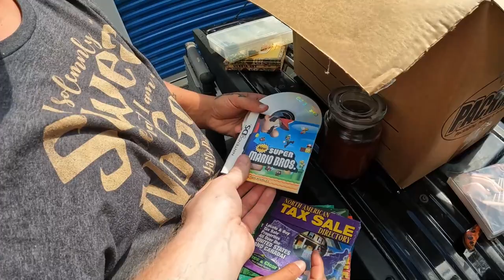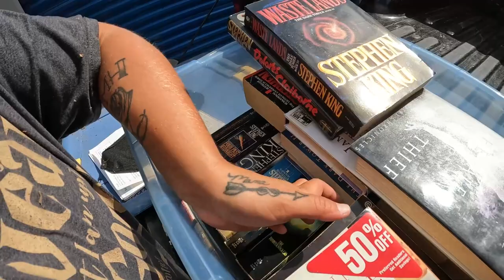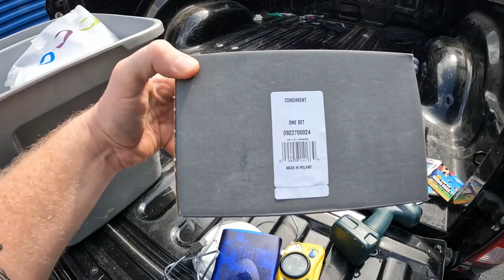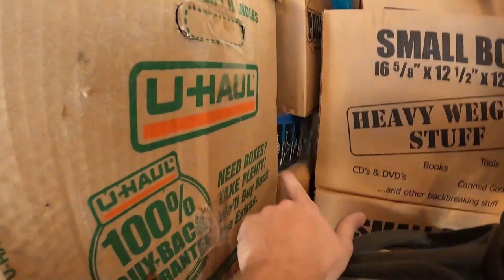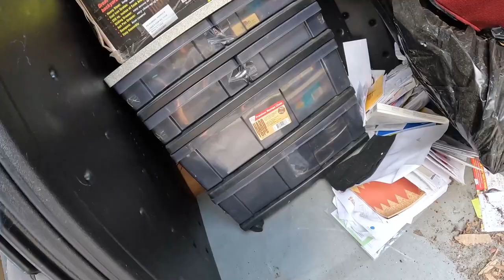FINDING A HEAVY SAFE IN THIS $410 ABANDONED STORAGE UNIT!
Hey whats up everybody! FINDING A HEAVY SAFE IN THIS $410 ABANDONED STORAGE UNIT!

7306 HWY 21 Ste 101-261

Youtube.com/TheGeorgiaPicker
Instagram.com/TheGeorgiaPicker
Facebook.com/TheGeorgiaPicker
Tiktok.com/TheGeorgiaPicker_